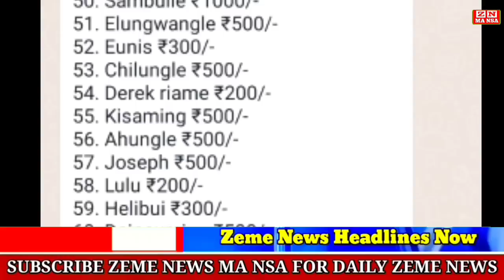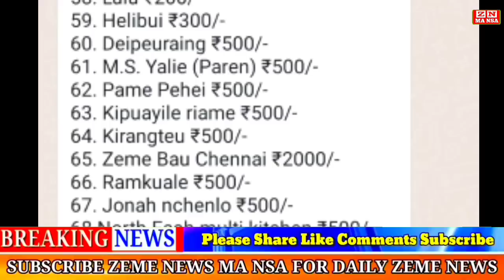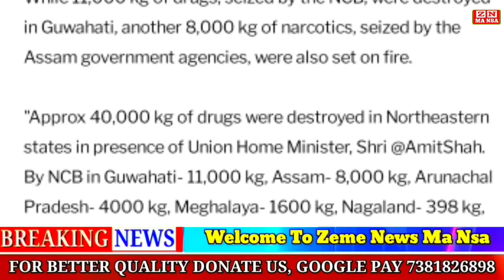BREAKING| Zeme News Headlines 11/10/22 || Pray For Our Zeme Sister Mirabamle Nriame Is In Critical